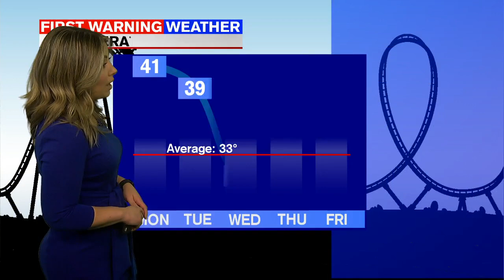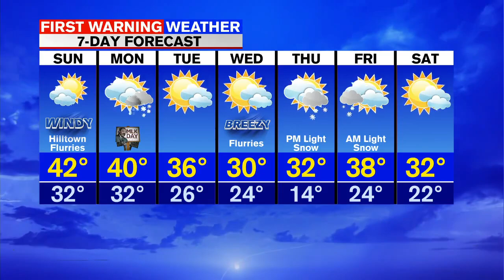Windy Today, Mainly Dry, Quiet & Seasonable This Week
Windy today as yesterday's storm system exits, but mild temperature wise and mainly dry. Light Rain/Snow shower chances on and off this week, though most of us remain dry and accumulation will be minimal if anything.